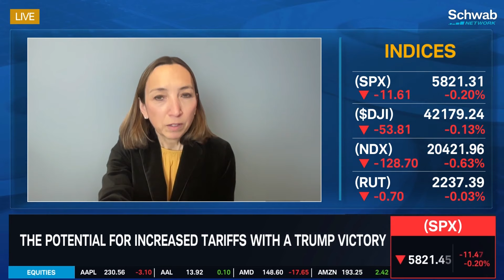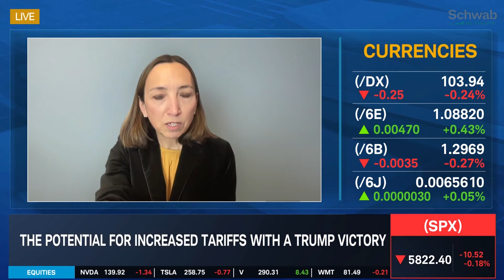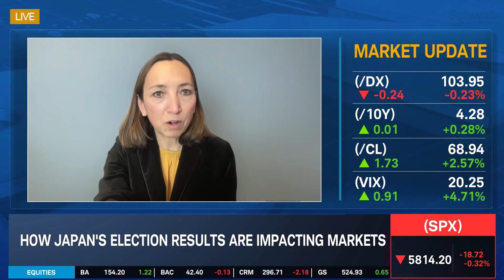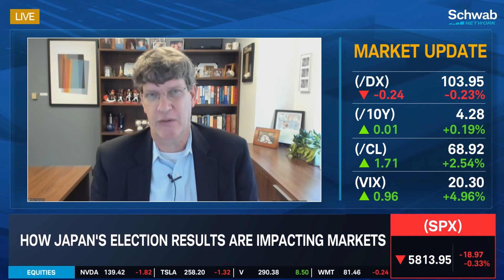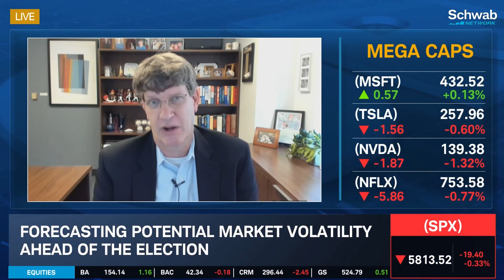"Rest of the World is Watching" U.S. Presidential Election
Michelle Gibley says the outcome of next week's presidential election will set the tone on taxes. She points to tentative tariffs on China as a leading market-moving indicator. As for the tug-of-war in the polls, Mike Townsend argues marginal shifts won't matter. Instead, he says the winner will be whoever "gets voters out to the polls."